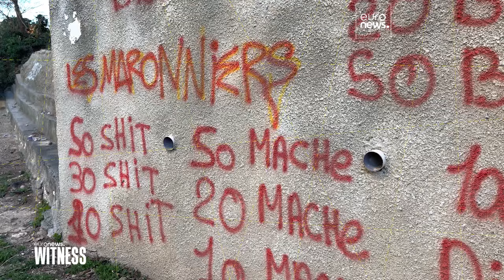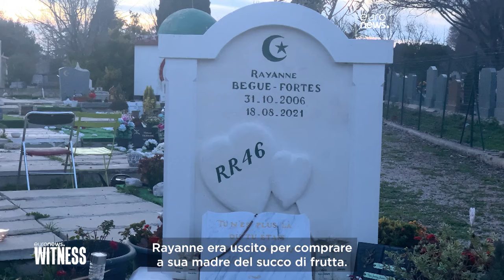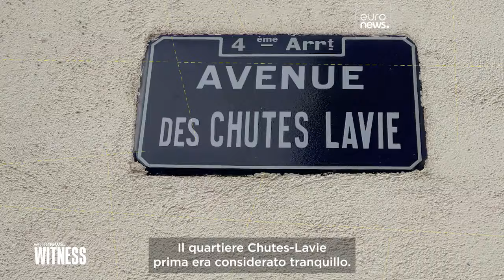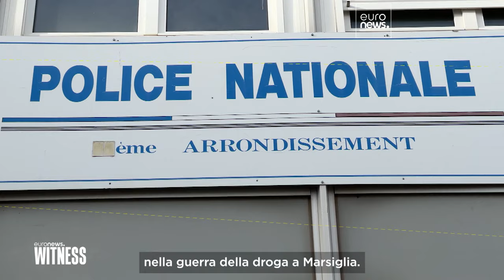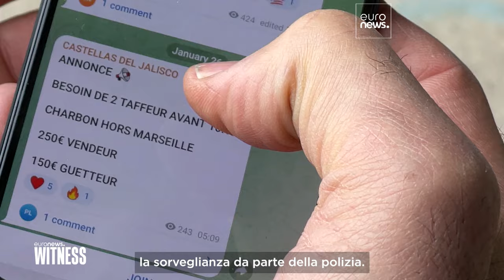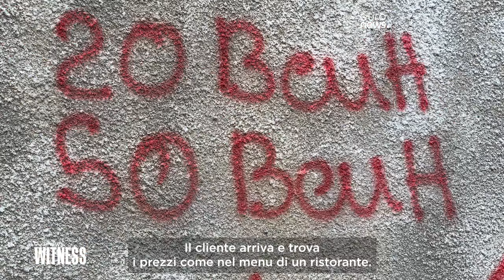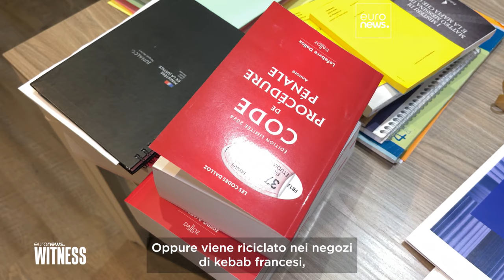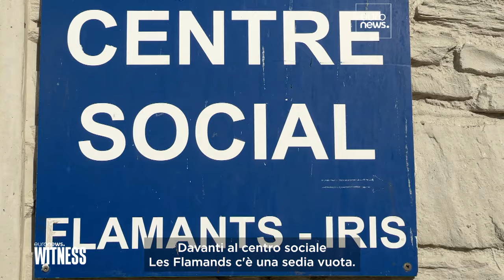A Marsiglia la guerra alla droga può essere vinta?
La guerra tra bande che si contendono il mercato della droga è diventata sempre più sanguinosa. Nel 2023 le vittime sono state 49. La situazione è fuori controllo? Euronews Witness è stata nelle principali zone di spaccio della città francese